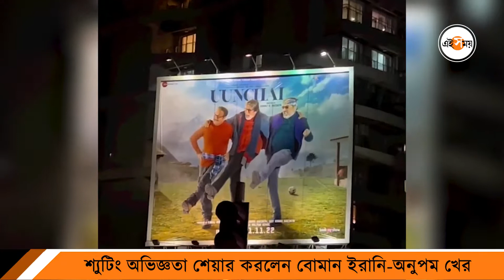Entertainment: হেলিকপ্টারে ভয়! কেমন ছিল উঁচাইয়ের শ্যুটিং | Uunchai | Ei Samay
১১ নভেম্বর মুক্তি পেয়েছে উঁচাই। ছবিতে রয়েছেন তিন হেভিওয়েট বলি তারকা। ছবিতে রয়েছেন অমিতাভ বচ্চন (Amitabh Bachchan), বোমান ইরানি (Boman Irani), অনুপম খের (Anupam Kher)। ছবি নিয়ে নিজেদের অভিজ্ঞতার কথা শেয়ার করলেন দু'জনে বোমান ইরানি এবং অনুপম খের। এছাড়াও ছবিতে রয়েছেন নীনা গুপ্ত (Neena Gupta), পরিনীতি চোপড়া (Parineeti Chopra), সারিকা ঠাকুর (Sarika Thakur)। বাংলারও বিশেষ ভূমিকা রয়েছে এই ছবিতে।